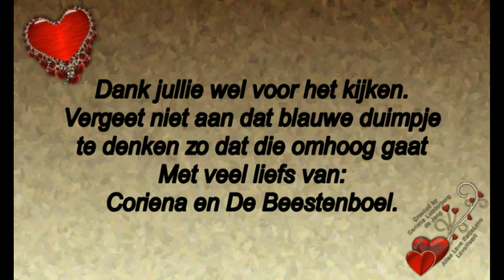Vrijdag 5 juli samen met Astrid naar de opening van de kermis en lekker gegeten #496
Megapixels: 16 megapixel
Optische zoom: 12x
Beeldsensorformaat: 1/2.33 inch
Beeldstabilisator:  Ja
Digitale zoom: 4x

Samsung Galaxy S5:
Resolutie 720x1280